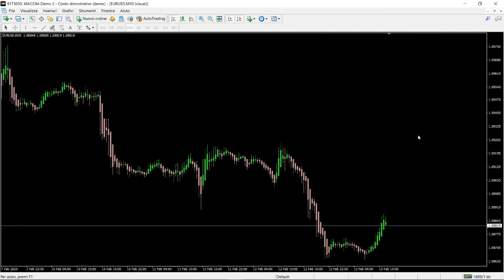Heiken Ashi Candle Count Indicator 2020 FREE DOWNLOAD